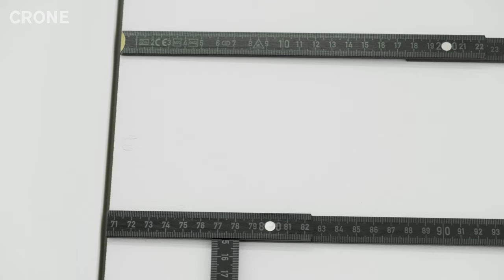EXHIBITION TOUR | “Vermessen” by Milen Till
In his new exhibition at Crone Wien, Till sets out on a subjective classification of artistic icons with the help of objective equipment and methodology. He takes measurements of famous works, big names, influential role models and important artists and without shyness falls back on elements of the past epochs to reinterpret them in a playful way.

Inspired by the Munich folk comedian Karl Valentin, Till “measures” art history with folding rulers. While Valentin, the Dadaist language artist and trained carpenter, utilised the collapsible measuring sticks as props for his sketches, in Till’ art they become a versatile design tool. Folding rulers are printed, painted, shortened, collaged or freely arranged in space. They serve as the role and exclusive working material for the creative process, replacing brush, paint, canvas and easel. Thereby, he mainly focuses on works by minimal and conceptual artists like Donald Judd, Josef Albers and Ellsworth Kelly.

With his interpretations, Till challenges the art scene of the last century,  which was dominated by the cult of genius and exuberant masculinity. With wit and charm he shakes the throne of the painter princes as he questions the powerful gesture of large formats, the unbroken significance of great names and the special recognisability of their works. Through the use of folding ruler, the exaggerated works of art become a - conscious and unconscious - manifesto against the exaggerated importance of authorship and the cult of personality in art.

Milen Till was born in Munich in 1984. After an initial grounding in the graffiti scene, he founded the DJ duo Kill the Tills together with his brother Amédée. Since 2016, he has been studying with Gregor Hildebrandt at the Academy of Fine Arts in Munich. His works have been shown in numerous solo and group exhibitions, including Galerie Ruttkowski, Cologne; Galerie Klüser, Munich; Baumwollspinnerei Leipzig; Kunstverein Heppenheim; Galerie Suzanne Tarasieve, Paris; Salon Hansa at König Galerie, Berlin; and the Romanian Cultural Institutes in Berlin and Paris.

Till‘s solo exhibition  “Vermessen“ is on display at Crone Wien, Getreidemarkt 14, 1010 Vienna, till August 28, 2021.